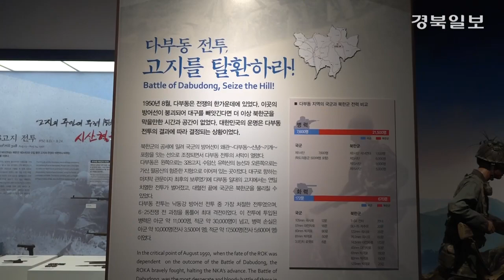'2018 전국대학생 칠곡 호국평화순례길 대장정' 성료